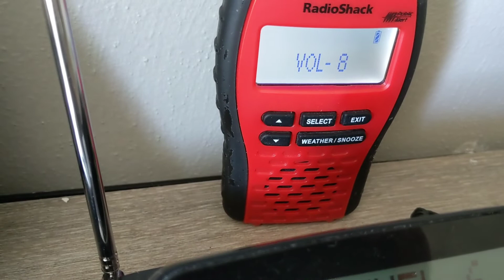KJY99 NOAA Weather Radio Station ID